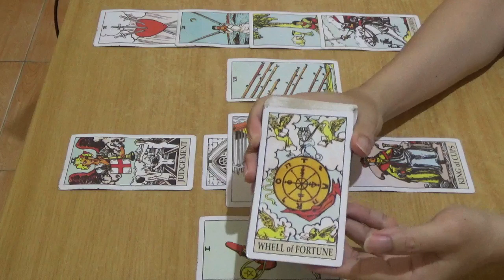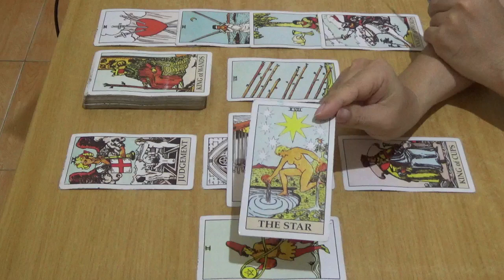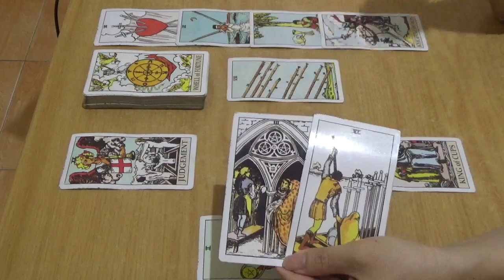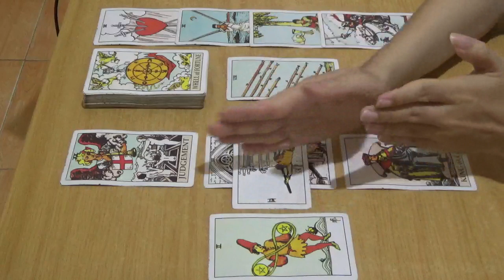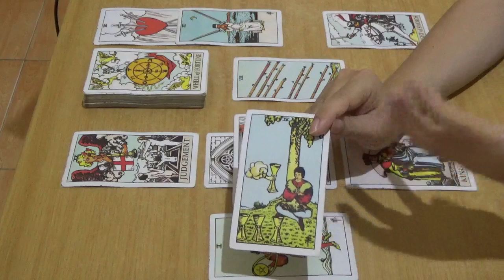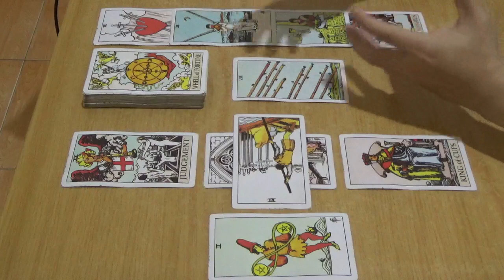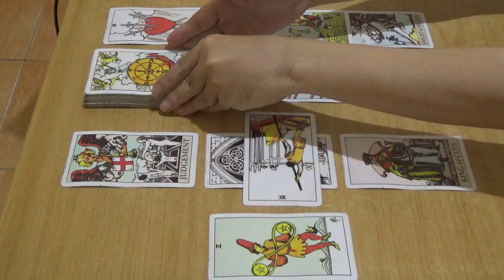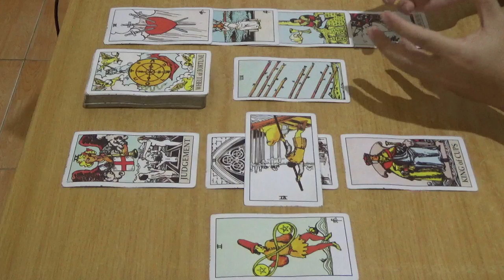Zodiak Gemini Love Reading Februari 2020